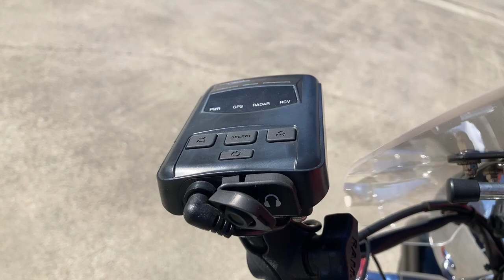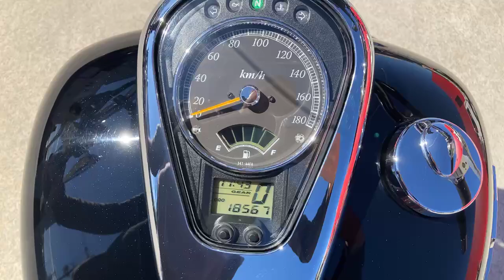イントルーダークラシック400 2011年 中古車 バイクショップ名:エナジーモータースタイル 伊丹市本店